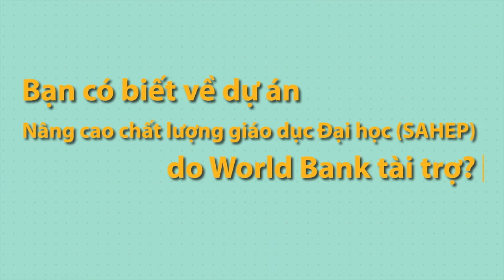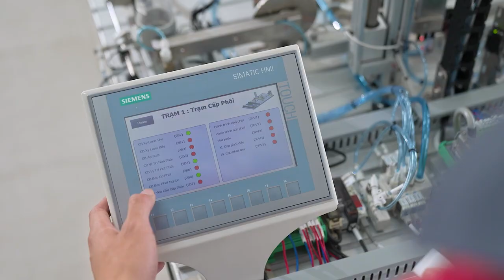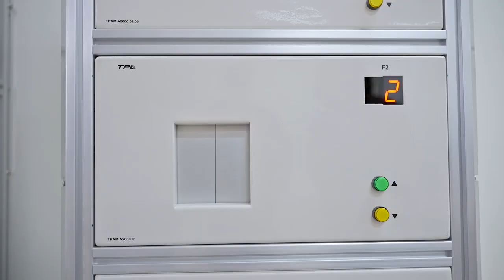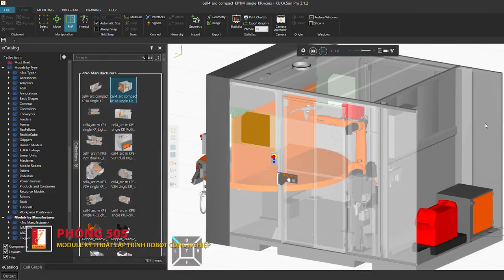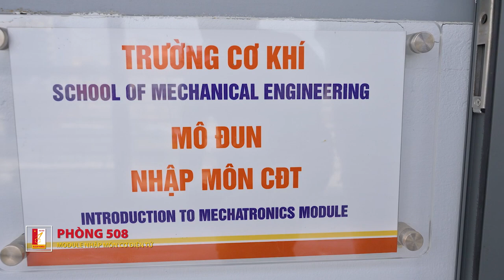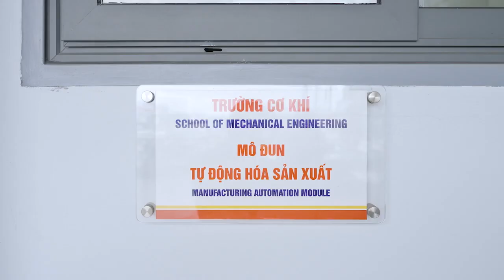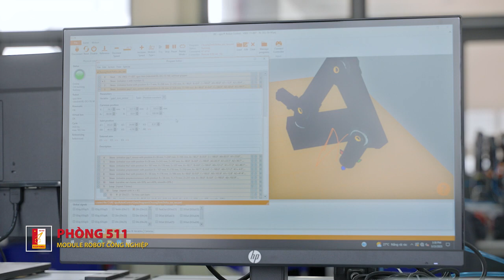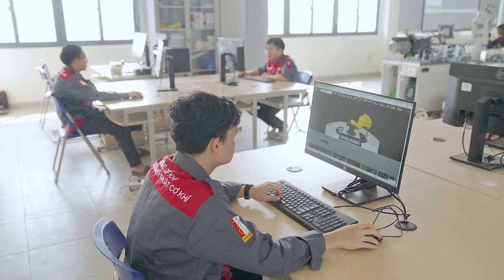Hệ thống PTN SAHEP phục vụ đào tạo - Khoa Cơ điện tử, Trường Cơ khí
👉 Một hệ thống PTN hiện đại và đồng bộ do Ngân hàng Thế giới (World Bank) tài trợ trong khuôn khổ Dự án Nâng cao chất lượng giáo dục đại học tại Việt Nam (SAHEP).
👉 Được thiết kế theo 1 hệ thống logic đào tạo, mô phỏng lại các hệ thống Cơ điện tử trong công nghiệp
👉 Đáp ứng chuẩn đầu ra của sinh viên Cơ điện tử trong việc thiết kế, mô phỏng và chế tạo hệ Cơ điện tử
👉 Là nơi để các thầy cô giáo cùng các sinh viên thực hiện một số nghiên cứu, chế thử hệ thống Cơ điện tử và robot, là hệ thống Fab Lab cho nghiên cứu, sáng tạo ra các sản phẩm riêng biệt